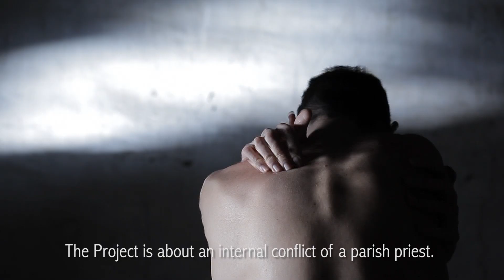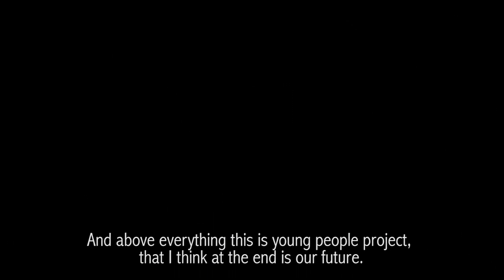Orgy (Self-deception)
One of the most important shortfilm projects of this year.